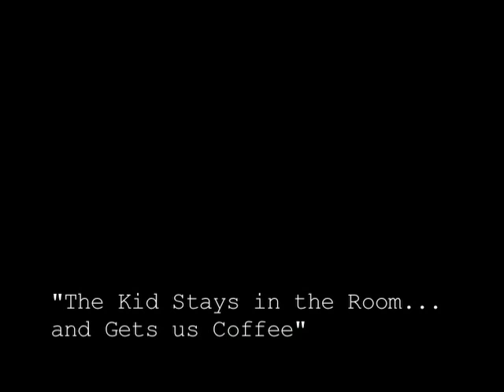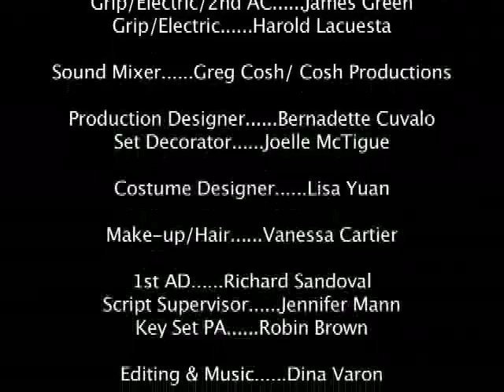The wReplacements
Episode 105 -- "The Kid Stays in the Room and Gets Me Coffee" -- With the season finale looming, David divides the team by crossing picket lines in order to pen this historic episode.